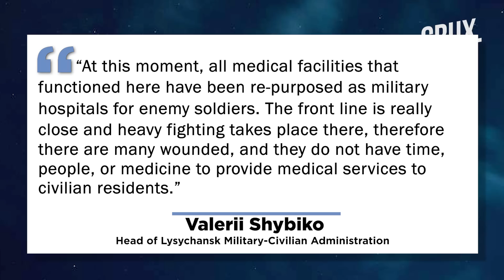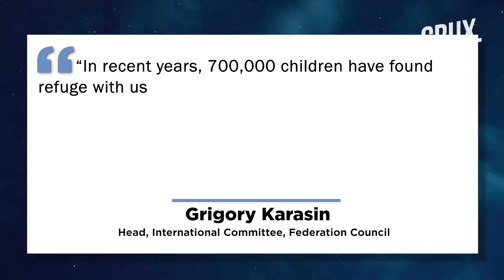Car Bombing Bid on Crimea Head Foiled, Ukraine Claims 37 Sq Km Gains, Kremlin Vs Military Bloggers?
Russia’s security service has claimed that its forces prevented the assassination of the Moscow-backed head of Crimea. The FSB says it detained a Russian allegedly hired and trained by Ukraine to kill Sergey Aksyonov, Kremlin’s representative in Crimea since 2014. The report comes as Ukraine claims it has recaptured 37.4 square km of territory from Russian forces in the past week. Meanwhile, the Institute for the Study of War (ISW) has said the Russian President may have to choose between his own defence ministry or ultranationalist military bloggers. Watch the video to find out why Putin has to make the decision.

0:00 - INTRODUCTION
3:23 - ‘ 700,000 CHILDREN HAVE FOUND REFUGE WITH US ’
4:27 - KREMLIN VS MILITARY BLOGGERS

n18oc_world      n18oc_crux